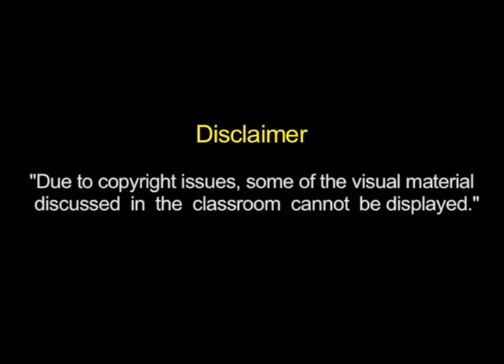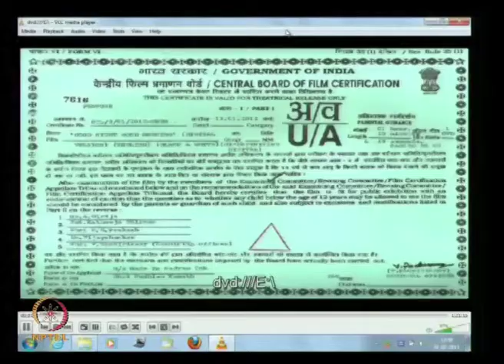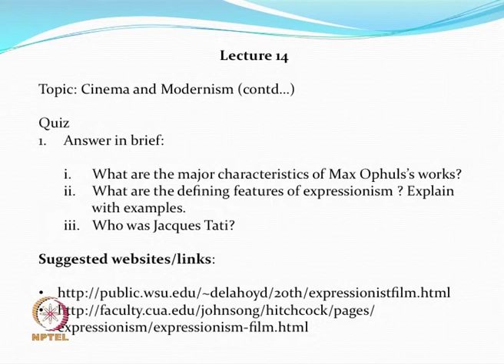mod05lec28-Guest Lecture by Sudhish Kamath (Film Critic and Film Maker)